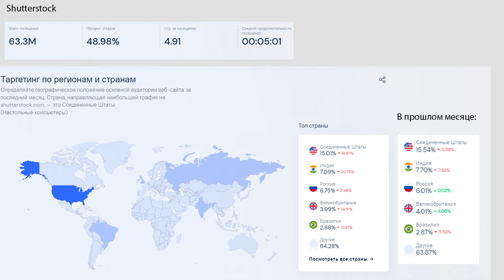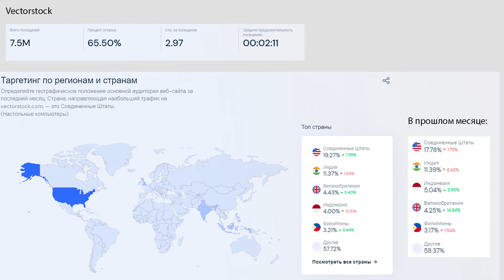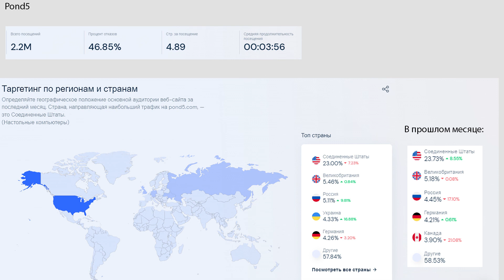📊 Фотостоки Shutterstock, Vectorstock, Pond5 посещаемость февраль 2022. Обзор Poly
00:27 статистика посещаемости фотостока Shutterstock в феврале 2022 года
01:22 статистика посещаемости фотостока Vectorstock в феврале 2022 года
02:10 статистика посещаемости фотостока Pond5 в феврале 2022 года